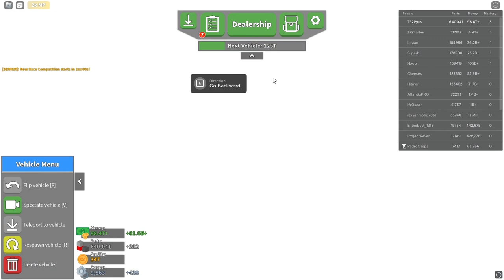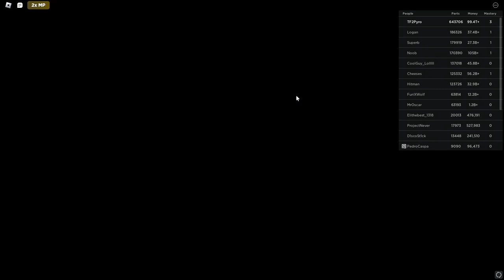Car Crushers 2